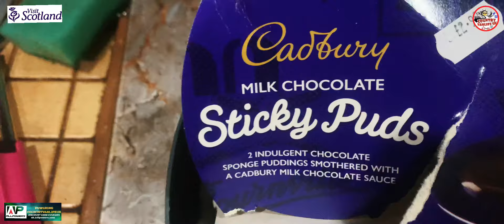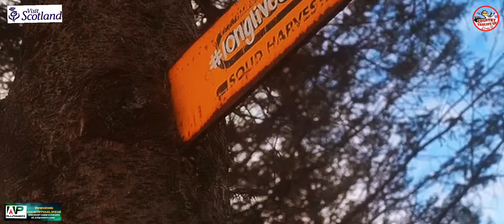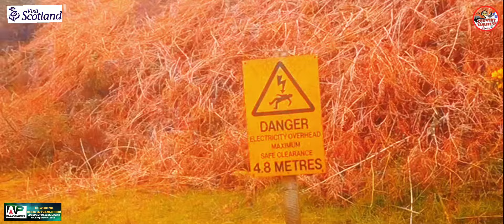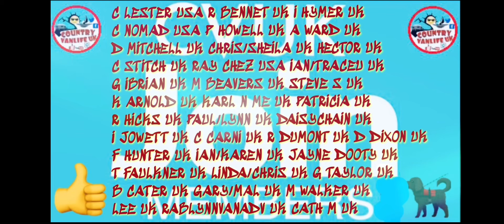HORROR TREK ? Spooky Trail Part 45 🏴󠁧󠁢󠁳󠁣󠁴󠁿 Epic Logging Rd Vancamp Arran RV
Part 45 Epic Logging rd trail camp And Sooky goings on a hidden trek ?? THE Season Series ARRAN 🏴󠁧󠁢󠁳󠁣󠁴󠁿 Living Free Roaming Wild Arran vancamp alone wellbeing Offgrid Freecamp Vancamps !
Treats for our Skye 🐶🐾 and “Christines” 🚐 upkeep and Channel costs

THANK YOU ALL So much Stephen n Skye 🥰🥰🚐🚐🥰🐶

To become a teamcountry Member and support "CHRISTINES" Maintanance and Fuel for me to continue with reqular adventure content, with 3 Tiers from only £1.99 Inc many benefits inc Your Name Shoutout in Titles/ Your Own Free Comment Emoji The "JOIN" Button under This Video or The LINK HERE

This is a massive leap of faith Join me in my adventures Hugz xx Stephen n Skye 🐶🐾🐾👊 vancamp mindset wellbeing Offgrid Freecamp Vancamps !

This is a massive leap of faith Join me in my adventures Hugz xx Stephen n Skye 🐶